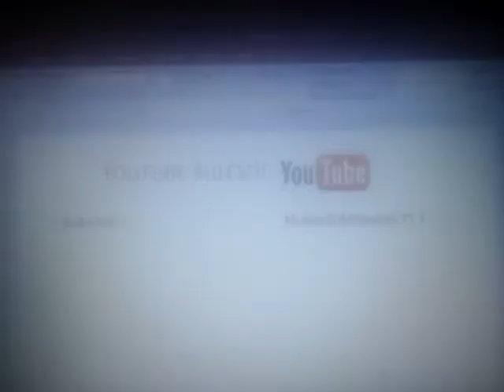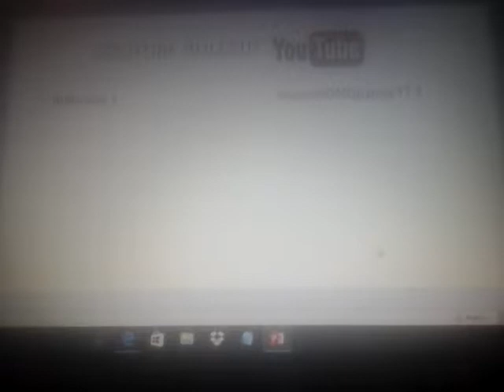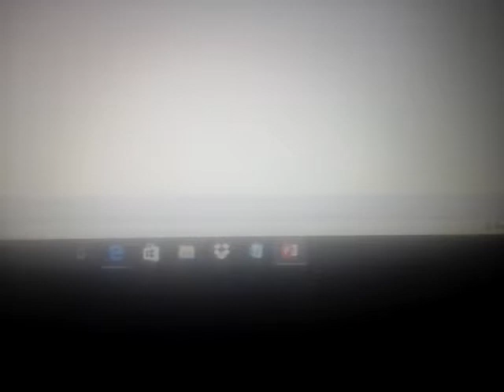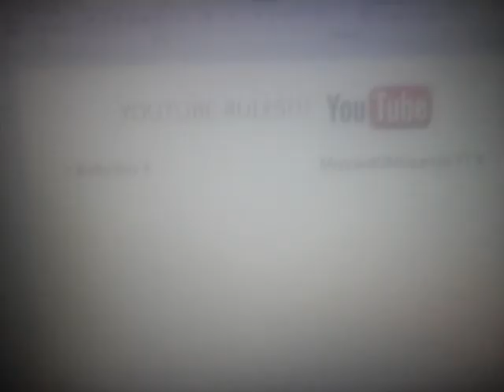Truth or lie?